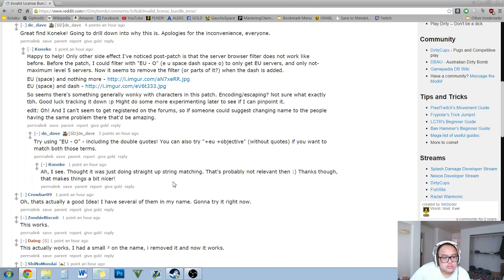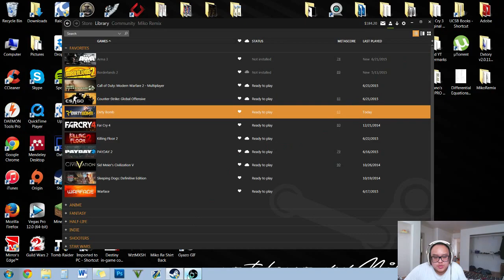The Phantom Update (Dirty Bomb Open Beta)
My favorite merc is here!!! And he's got a kick-ass voice lol

Thank you for stopping by, and leave a rating if you liked the video!